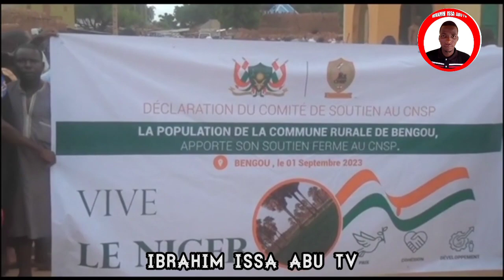Labarin nijer zanga zanga wada akayi Niamey 💯 bbc husa#